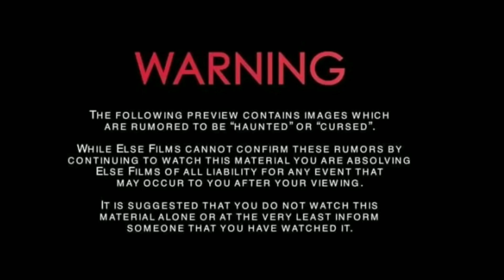EXORCISM OF EMILY ROSE | 6 SPIRITS IN ONE BODY | True Story in Bengali | Little Miss Shree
এই ভিডিওটা YOUTUBE ডিলিট করে দিয়েছিলো কিছু কারণের  জন্য তাই এই ভিডিও টা আবার আপলোড দিলাম , জানি অনেকেই দেখেছো কিন্তু  আবার অনেকেই দেখোনি বা আবার দেখতে চাও তাদের জন্য |
 (little miss shree).